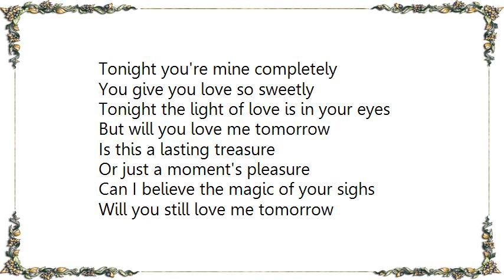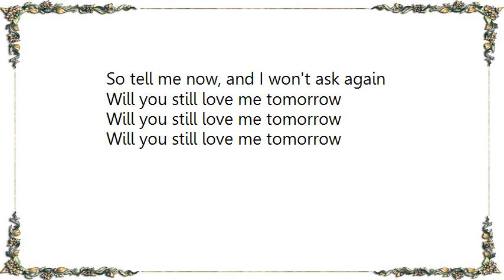Emilie-Claire Barlow - Will You Still Love Me Tomorrow Lyrics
[Lyrics Emilie-Claire Barlow - Will You Still Love Me Tomorrow]
Tonight you're mine completely
You give you love so sweetly
Tonight the light of love is in your eyes
But will you love me tomorrow

Is this a lasting treasure
Or just a moment's pleasure
Can I believe the magic of your sighs

Tonight with words unspoken
You say that I'm the only one
But will my heart be broken
When the night meets the morning sun

I'd like to know that your love
Is love I can be sure of
So tell me now, and I won't ask again